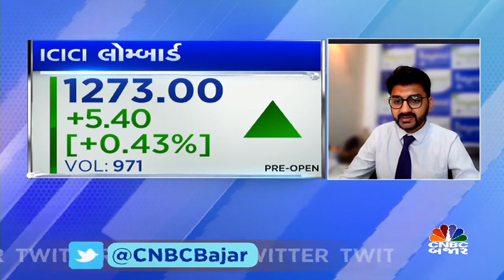Buy ICICI Lombard, Kotak Mahindra bank & Indusind Bank| Trading call by Amit Bhuptnai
CNBCBajar | Market | આજે ક્યાં સ્ટોક કરાવશે કમાણી? જાણો નિર્મલબંગ સિક્યોરિટીઝના અમિત ભૂપતાની પાસેથી